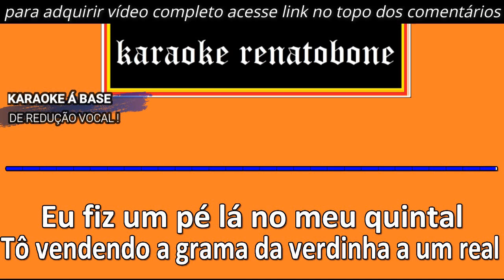VERDINHA karaoke amostra LUDMILLA